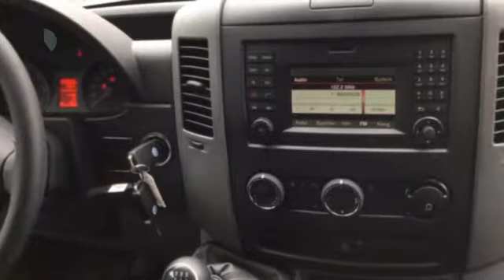Volkswagen Crafter 2.0 TDI L2H2 NIEUW, LUXE en BETIMMERD!